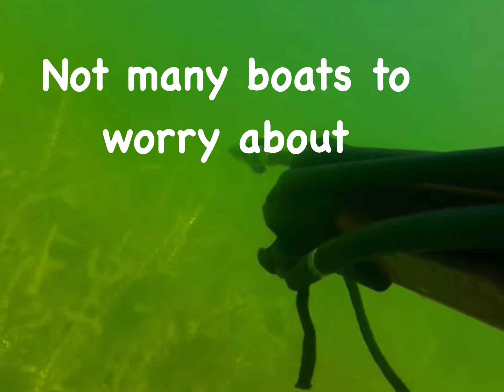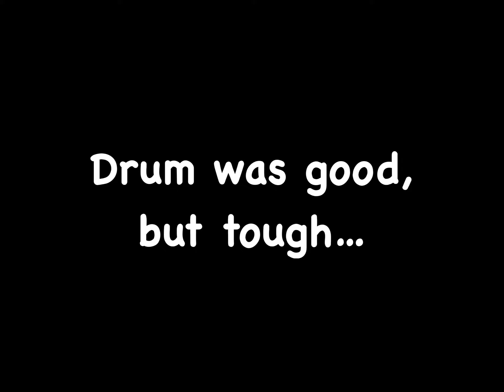Lake Travis Spearfishing Report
Lake Travis Spearfishing in July 2023. Catch and cook drum and perch